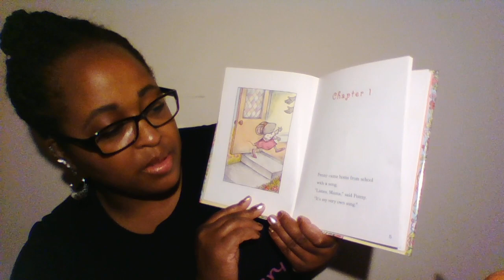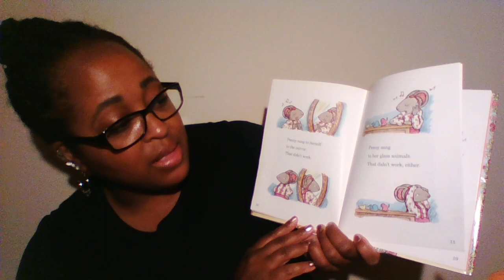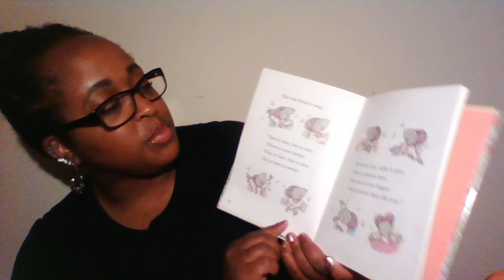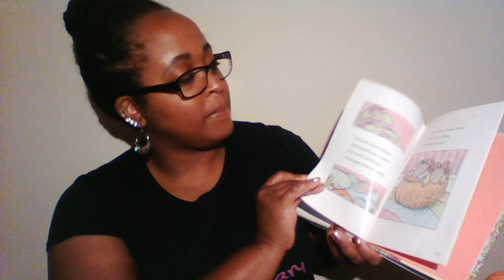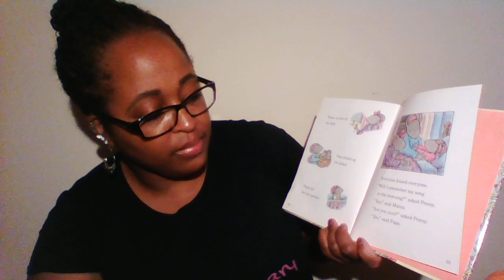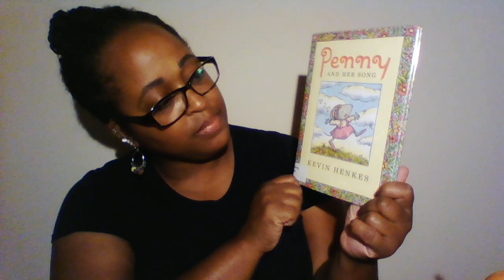Pop Up Story Time- Penny and Her Song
Enjoy this pop up story time with Ms. Leah from Ell J Lessons! We are reading Penny and Her Song by Kevin Henkes.